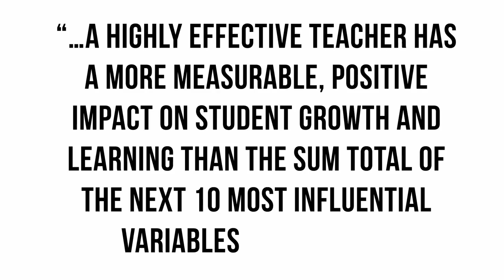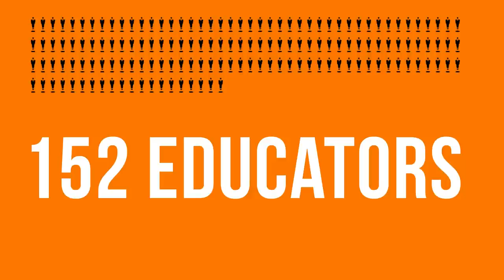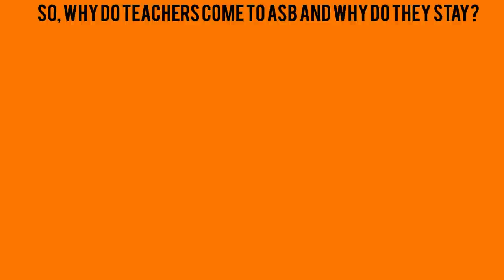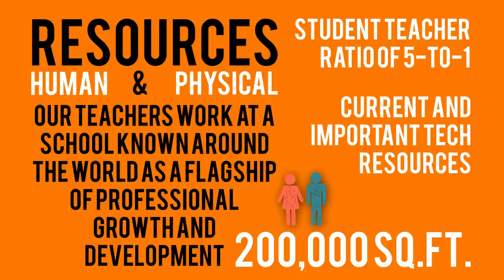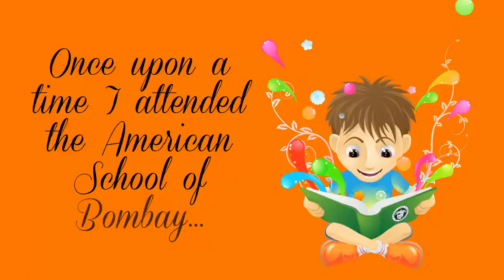The American School of Bombay's Quality Educators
Video from the 2013 AGM of the American School of Bombay.